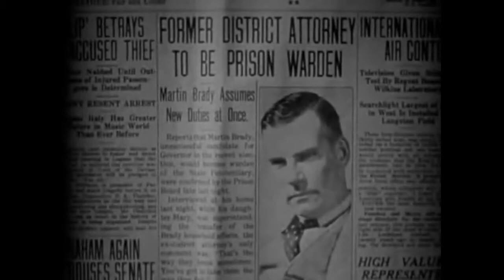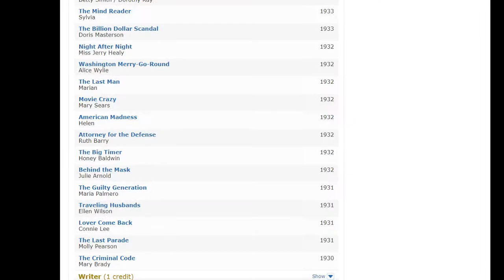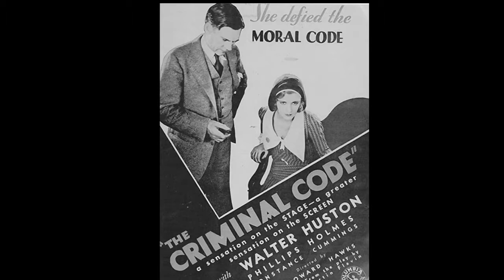The Criminal Code (1931) - Movie Review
The Criminal Code, from 1931, was directed by legendary director Howard Hawks, who I slowly have been watching more and more films by, such as "Thing from another world", "His Girl Friday", and so on. Amazing, eclectic subjects and, yeah, I'm adding him to my goals list of watching everything he's directed.

I recently watched "Convicted" with Glenn Ford from 1950, and I can see that it was straight up a faithful remake of this film, as most all of the characters and scenes are exactly the same. Pretty cool.

The film opens up with two detectives called off to a nightclub where a guy has been injured in a fight.
The doctor is treating the injured man, and the detectives talk with Robert Graham (actor Phillips Holmes) who seems like an "aw, shucks"-kind of guy explaining that he didn't mean to hurt the other guy in the fight.
Robert, and the girl he was with, Gertrude (Mary Doran) are brought to speak with the DA, Mark Brady, played by Walter Huston, who is a tough, no-nonsense kind of guy. I caught him recently in "Treasure of Sierra Madre" with Bogart, and he's definitely a lot younger here - less grizzled, less "Gabby Hayes", lol.
He speaks with Robert next, and tells him that the guy he beat up died, and Robert seems really distraught about it. The kid leaves, and Mark speaks with Leonard Nettleford (Arthur Hoyt) who is a mousy attorney representing Robert. And of course, as you'd expect, he doesn't fare well in court and Robert is found guilty and sent to prison.
Time passes and he's in his cell, looking depressed. Robert laments his situation with his cellmates, one of whom, Galloway, is played by the legendary Boris Karloff. Otto Hoffman plays Jim Fales, another cellmate.
Robert gets news in his cell that his mom has died and he freaks out. Galloway gives his a slug and they explain it away to the warden.

Well the DA, Mark Brady, takes the role of warden of the prison. He arrives with his daughter Mary (played by
Constance Cummings) and Miss Ryan, his housekeeper (who sort of resembled one of the Emperor's advisors from Return of the Jedi - sorry, geeking out a little). They meet with Yard Captain Gleason (DeWitt Jennings). So word gets out, and many of the prisoners remember him from before and out in the yard, they do their "yammering", and complain about him.
Well, just like the film "convicted", the new warden decides to walk, by himself, through the midst of the inmates, and they all slowly quiet down and disperse as he walks between them.
Well, we cut to Robert, who's working on laundry machines (or possibly pasta-making, not sure) and he's looking weary and beaten. He's starting to crack up, so they take him to the doctor, who after an exam, tells the warden that Robert needs a role change.
So Warden Brady meets with Robert and gives him a chance to chauffer his lovely daughter around. Not sure how realistic the situation is, but sure enough, after a few months he's looking much better. I suppose driving the lovely Constance Cummings around will do that to a guy.
He helps cut up some potatoes for her and there seems to be a nice attraction between them, maybe more so than Glenn Ford and Dorothy Malone in Convicted, although this film has an interesting feature of very little music. The scenes with them might have been helped with a few strings.
Back in his cell, Jim says he's going to plan a break out, but Robert is no longer interested. Sure enough, Jim is trying to escape later, but is shot and killed because of a "squeeler".
Later the warden gets the straight razor cut from Red Fleishman, an inmate he had personally sent away for "cutting a guys throat" (followed by him shaving his neck with a razor. Crazy, and creepy scene, to be honest.) So the betrayer, Runch (Clark Marshall) is kept around as a clerk, but clearly he's a liability, and the inmates in the yard plan for a loud, mass protest to give Galloway the chance to sneak in and kill Runch.
And sure enough Galloway manages to give some sleeping meds to the housekeeper and before you know it, there's Boris Karloff creeping in for a kill. No more Runch!
Galloway sneaks away and, seeing Robert, tells him to leave, but he was ordered by the warden to stay so he does. The Warden and Captain Gleason arrive, find the body, and the warden tries to get a confession out of Robert, but he refuses to talk. He's basically put into the difficult position of going along with the warden's pleading (with the potential romance with the warden's daughter) and the "criminal code" of silence. Robert is in quite the pickle! What will he decide? And qill the schemes of that Galloway character lead to more trouble as well?  You need to check out the film to find out.